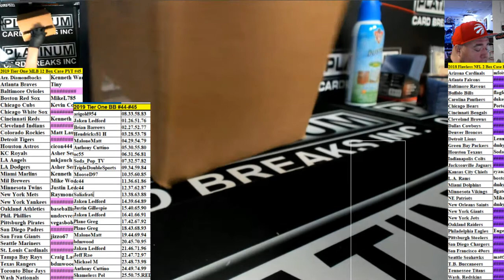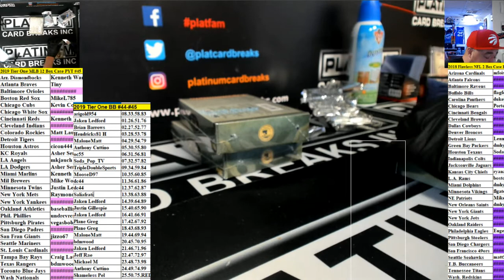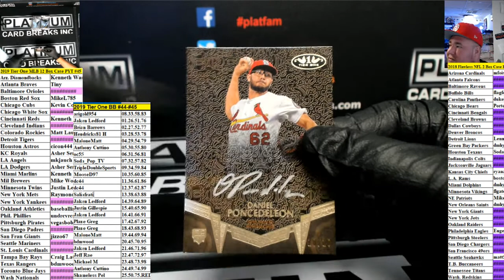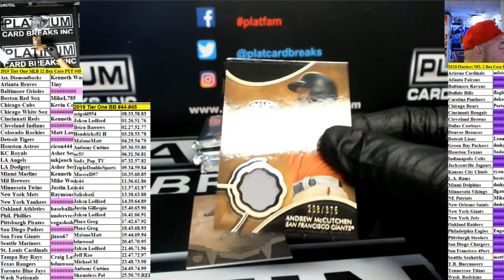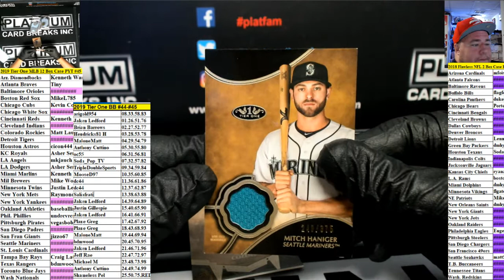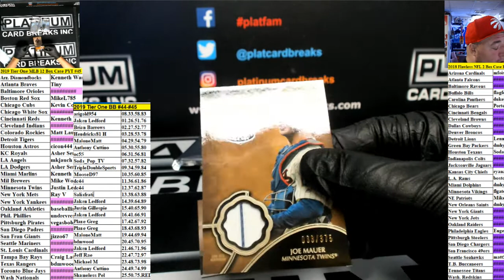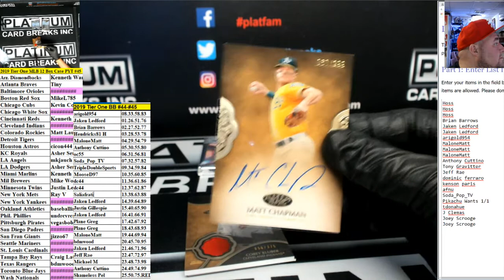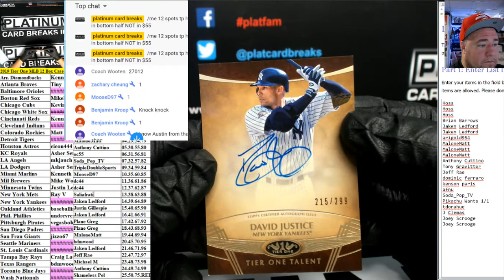2019 Tier One MLB 12 Box Case PYT #45